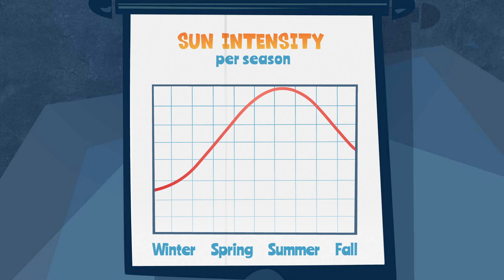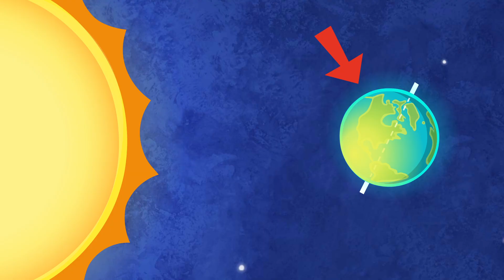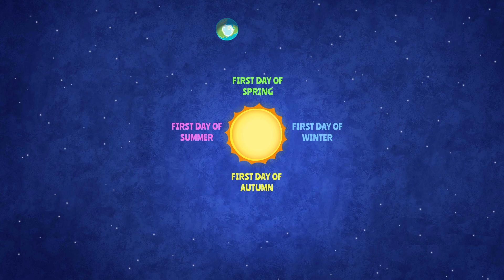Good Thinking! — ‘Tis the Season for a Reason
‘Tis the Season for a Reason — investigates common student difficulties in understanding the cause of the seasons as well as common pitfalls and helpful approaches.

If you enjoyed our Good Thinking! videos, share them with a friend, colleague, or a teacher in your life.